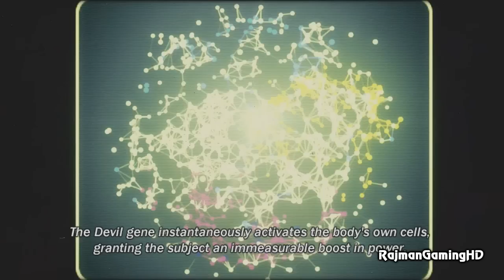Tekken Tag Tournament 2 - 'Leo Ending' TRUE-HD QUALITY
Leo's ending from Arcade mode.

Returning characters:
* Alex
* Alisa Bosconovich
* Ancient Ogre
* Angel
* Anna Williams
* Armor King
* Asuka Kazama
* Baek Doo San
* Bob
* Bruce Irvin
* Bryan Fury
* Christie Monteiro
* Craig Marduk
* Devil Jin
* Eddy Gordo
* Feng Wei
* Forrest Law
* Ganryu
* Heihachi Mishima
* Hwoarang
* Jin Kazama
* Jinpachi Mishima
* Julia Chang
* Jun Kazama
* Kazuya Mishima
* King
* Kuma
* Kunimitsu
* Lars Alexandersson
* Lee Chaolan
* Lei Wulong
* Leo
* Lili Rochefort
* Ling Xiaoyu
* Marshall Law
* Michelle
* Miguel Caballero Rojo
* Mokujin
* Nina Williams
* Panda
* Paul Phoenix
* Prototype-Jack
* Raven
* Roger Jr.
* Sergei Dragunov
* Steve Fox
* Tiger Jackson
* Wang Jinrei
* Yoshimitsu
* Zafina

New characters:
* Jaycee

Platforms: Playstation 3, Xbox 360 & Arcade
Publisher: Namco Bandai
Developer: Namco
Genre:  Fighting
Release Date:
US: September 11, 2012
EU: September 14, 2012
JAP: 09/2012